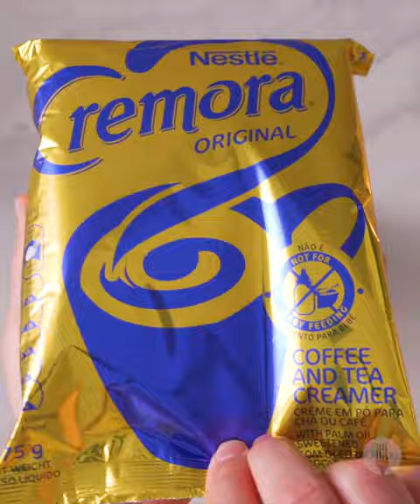Butter Chickpea Curry 3 Ways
Make this Butter Chickpea Curry ONCE and use it in THREE delicious and creative ways 🤤